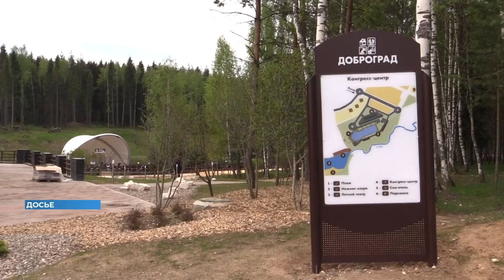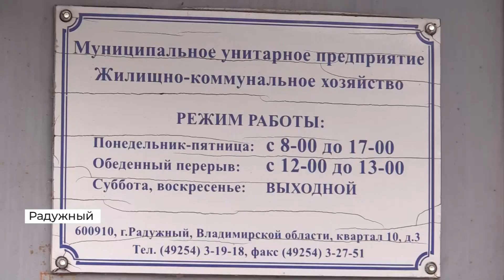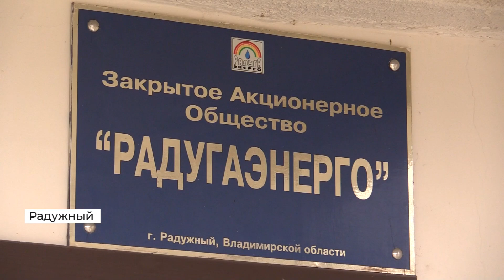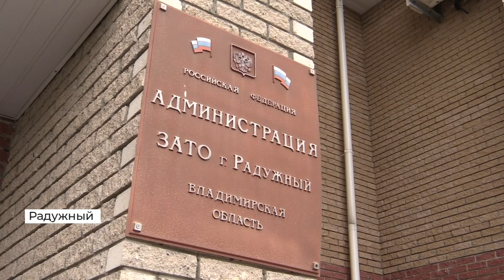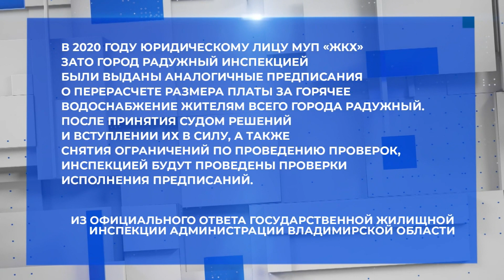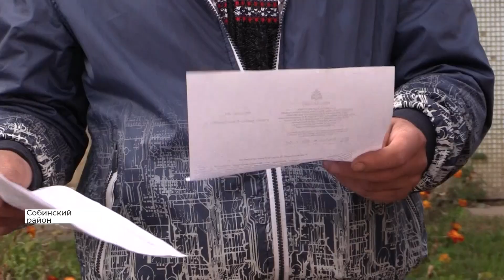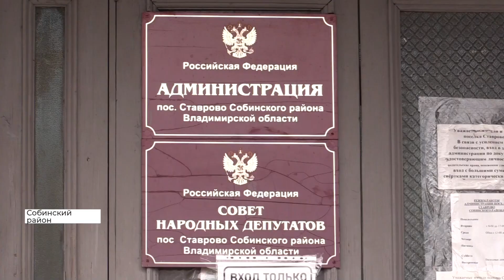Новости Владимира и региона. День, 2 ноября (2020 11 02)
Последняя информация о заболевших коронавирусом во Владимирской области, коммунальный скандал и спор из-за бордюра в Ставрово.

Эти и другие темы в выпуске новостей телеканала «Губерния 33». Эфир от 2 ноября, 14:00.